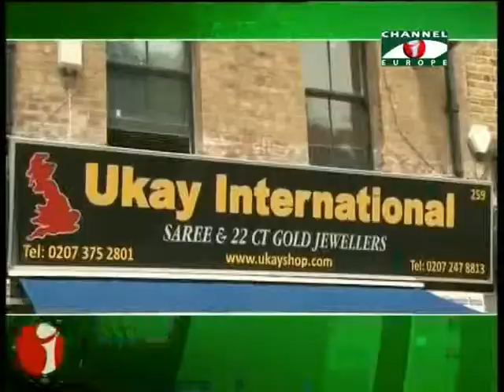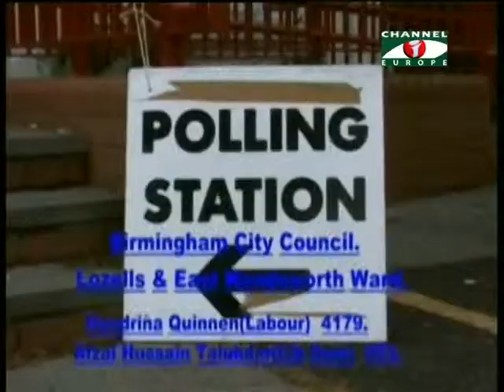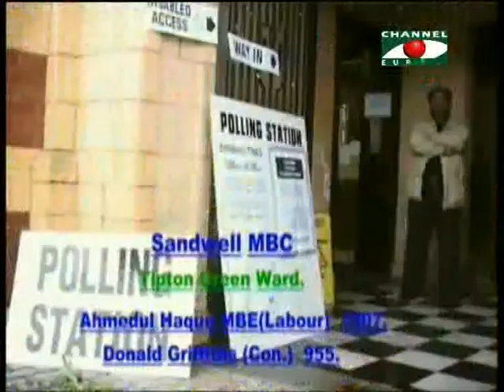Amader Khobor 230514 1A